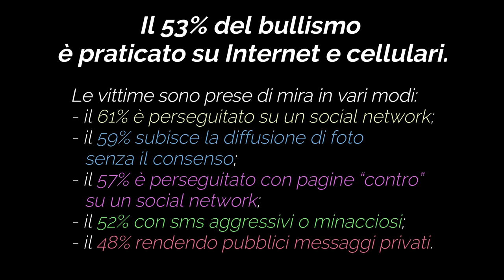Liside vs Cyberbullismo: "Quando i numeri li diamo noi"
CONCORSO ROTARY INTERNATIONAL “LEGALITÀ E CULTURA DELL’ETICA” 2019/2020 -
TEMA: “La legalità e l’etica nel WEB: uso corretto e responsabile”
Distretto 2120 – Club Padrino “Taranto Magna Grecia”

Menzione Speciale per il corto realizzato dalla classe 3AT – Grafica e Comunicazione sul tema del cyberbullismo.
Una improbabile tombola per sensibilizzare sul sentito tema del cyberbullismo e dell’uso consapevole di un linguaggio corretto sui social.
Gli studenti sono stati guidati dai docenti Anna Quaranta, Roberta Villa e Luigi Giannese.
Si ringrazia:
Il Dirigente Scolastico Reggente Prof. Salvatore Marzo
DSGA Dott.ssa Chiara De Bernardo
Vicario Prof.ssa Elisabetta Nucara
Presidente Club Taranto Magna Grecia Avv. Rosanna Miolli